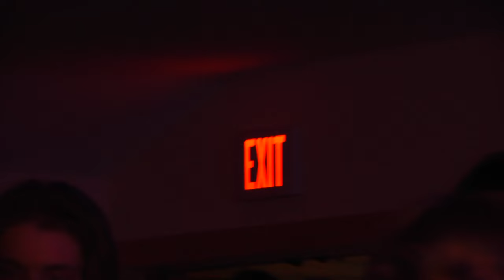oolong live @ godfuck's homecoming 9/15/23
oolong. long island weed emo.

to get early access to footage and other things join hotstuff premium